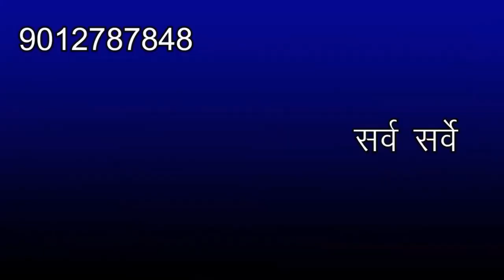राजस्व शर्तों में हदबस्त नो क्या होता है II Hadbast no kya hota h in Revenue Terms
हदबस्त (Hadbast): हदबस्त एक गाँव का संख्यात्मक नंबर होता है, जो तहसील में दर्ज किया जाता है। इसे सेटलमेंट के समय लाल लकीर में दिखाया जाता है और ग्रामीण बस्ती की भूमि सीमा को दर्शाता है। हदबस्त गाँव की पहचान और कानूनी रिकॉर्ड्स के लिए महत्वपूर्ण है।